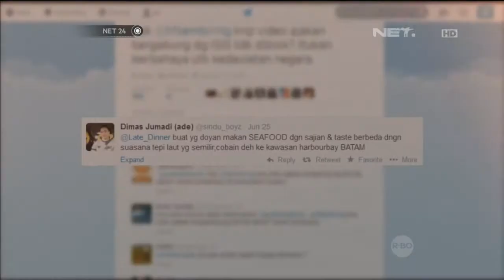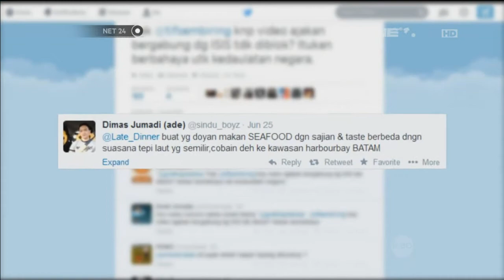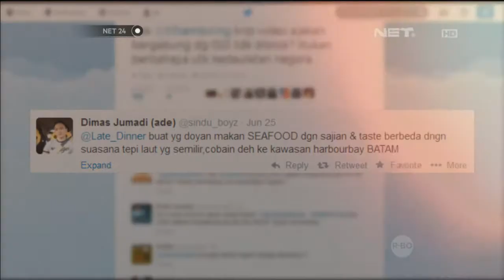Late Dinner Harbour Bay - NET24